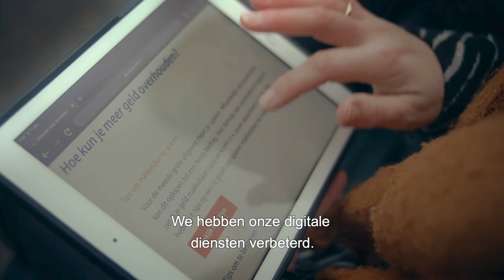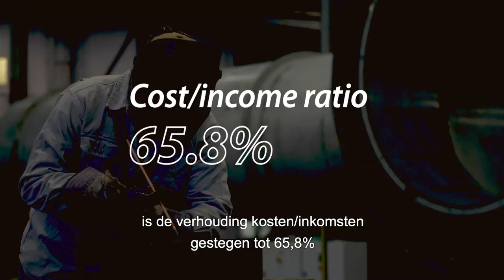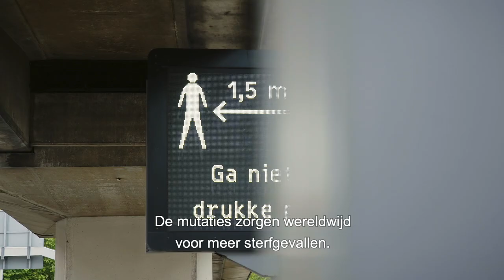Jaarcijfers Rabobank 2020 | CEO Wiebe Draijer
Nederlandse ondertiteling.